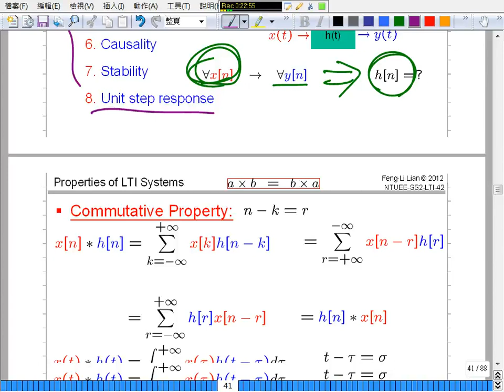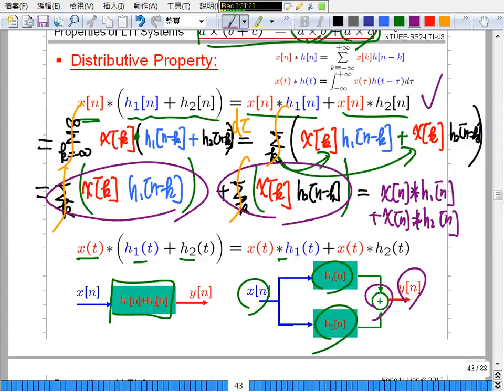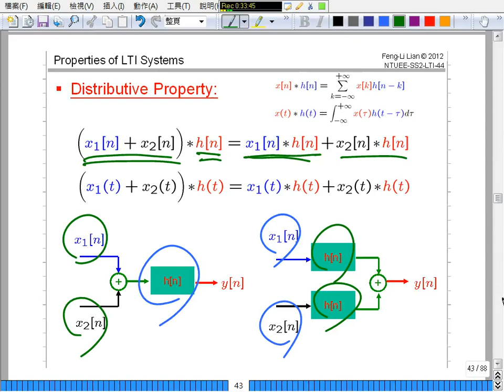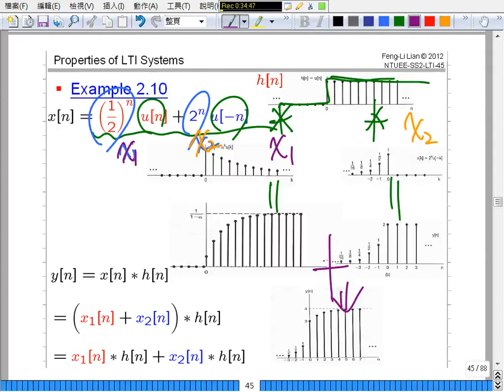B03-2 (Properties - Commutative Distributive) [12-03-05]